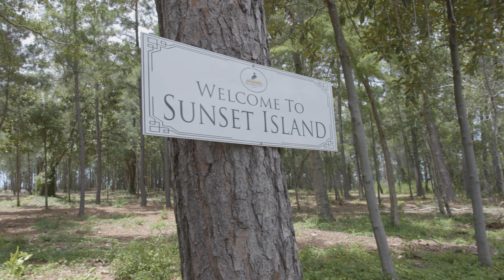New Home For Sale in Preservation Point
Custom home built by Michael Christian Homes in Wilmington NC!

Great mostly one level living in a great new community.